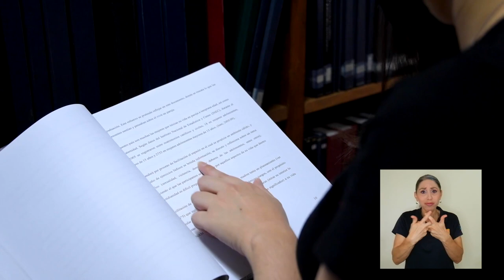La Biblioteca Nacional ya no recibirá más Trabajos Finales de Graduación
El Sistema Nacional de Bibliotecas informó que la Biblioteca Nacional ya no recibirá más Trabajos Finales de Graduación de estudiantes de la Universidad de Costa Rica.